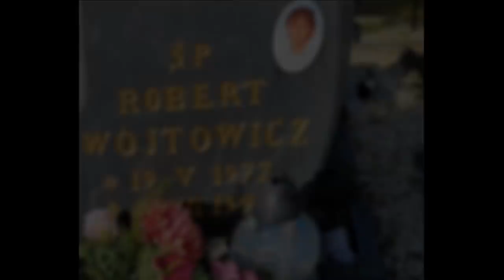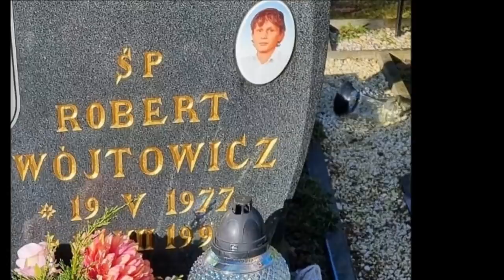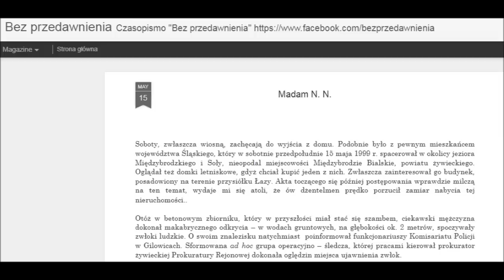WIDOKÓWKA ZZA GROBU - Agnieszka WÓJTOWICZ